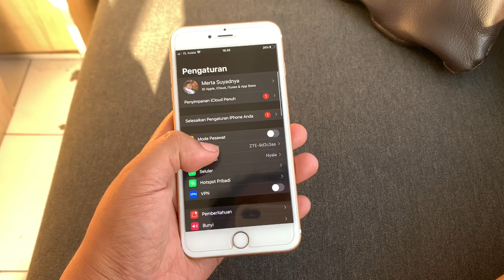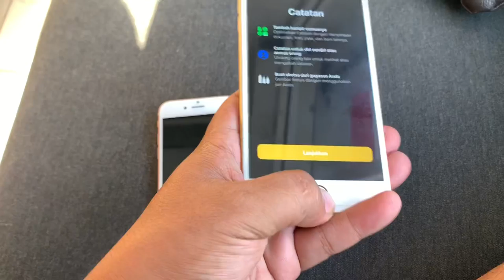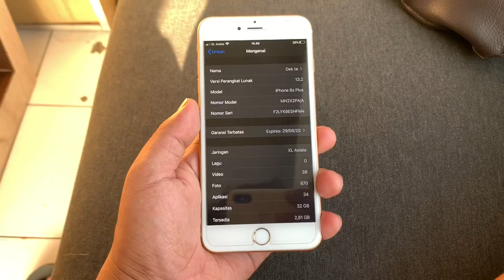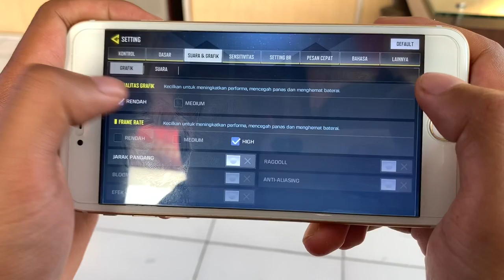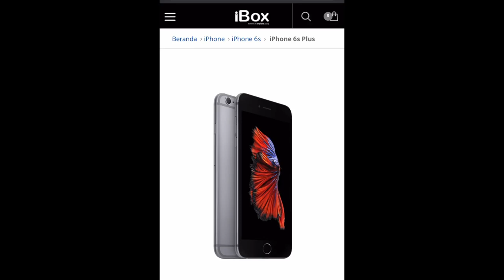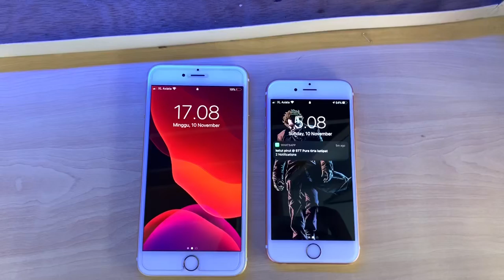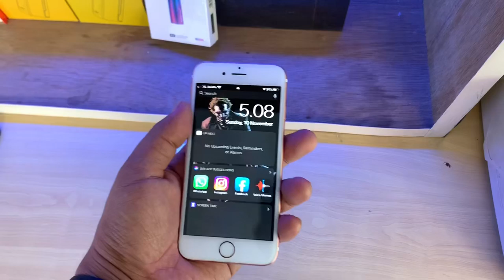Review iPhone 6s Plus di Tahun 2020 - Bingung Beli 6s atau 6s Plus ?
Nah, Akhirnya Bisa Review Iphone 6s plus di tahun 2019 ini, bahkan sudah menjelang awal tahun 2020. dan banyak temen saya yang bingung mau pilih iphone 6s atau 6s plus, nah mungkin di video ini kamu akan mendapatkan jawabanya. owh ya. seperti biasa pada saat review, saya juga melakukan test game seperti Pubg mobile dan Call of Duty di iphone 6s plus ini. semoga bisa menjadi refrensi untuk anda.